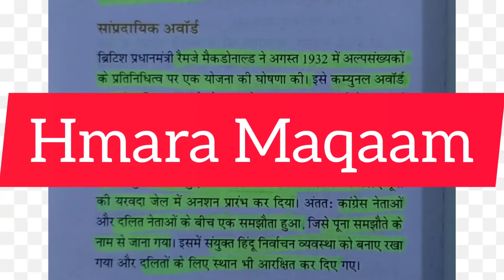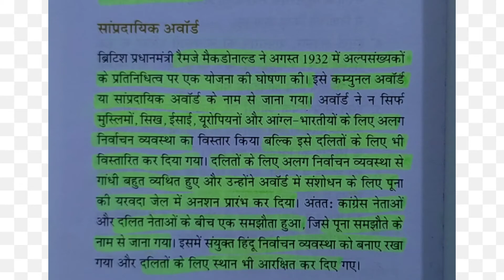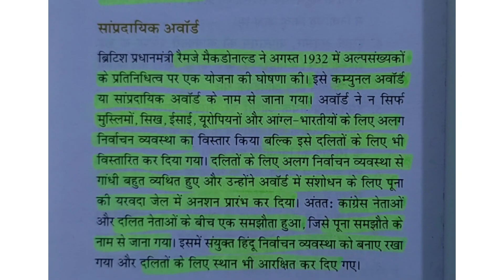COMMUNAL AWARD /POONA PACT#M.LAXMIKANT